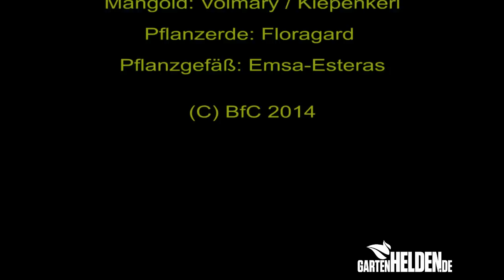Mangold - gartenHELDEN.de Pflanztipp der Woche 16/2014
Leuchtendrot, orange, rosa, gelb und weiß sind die kräftigen Stiele dieser besonders dekorativen Mangoldzüchtung von Volmary. gartenHELD Manfred Eckermeier hat sie in ein passendes Esteras-Pflanzgefäß von Emsa gepflanzt.